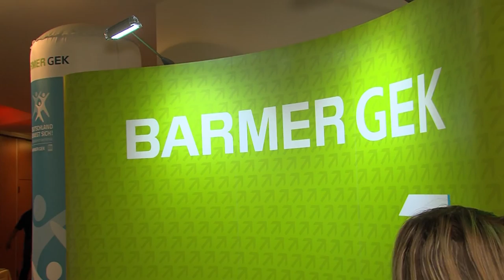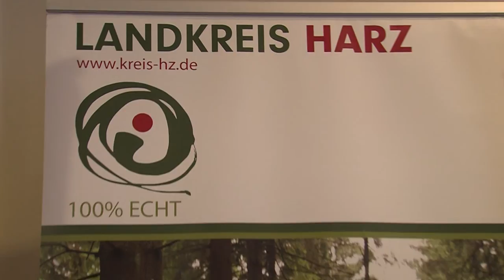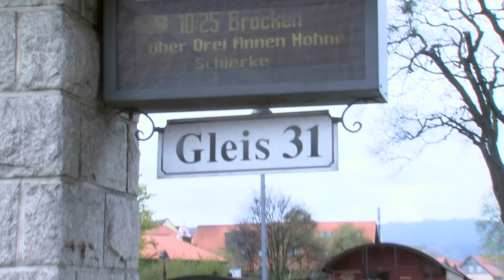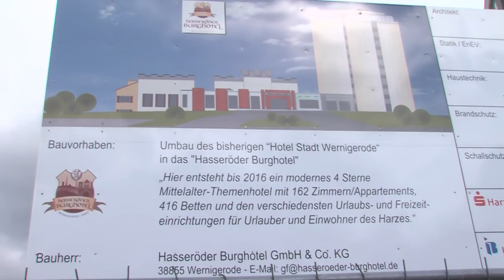MIRKO Wernigerode (23.04.2016)